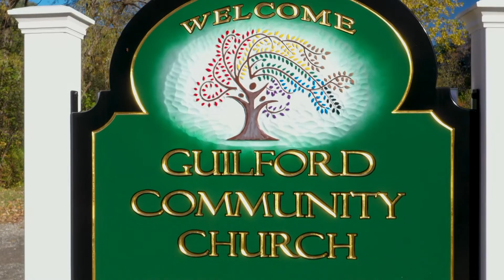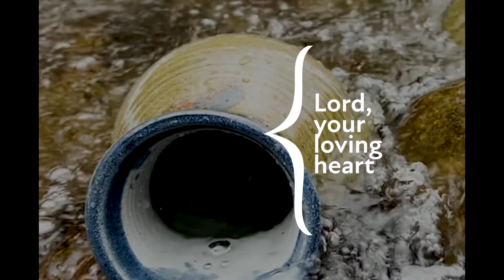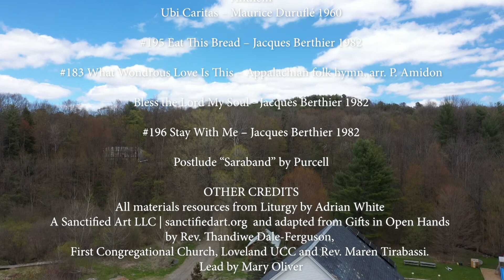Guilford Church Maundy Thursday Service - 4/14/22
Join us in worship with this Maundy Thursday Service at Guilford Community Church held on 4/14/22